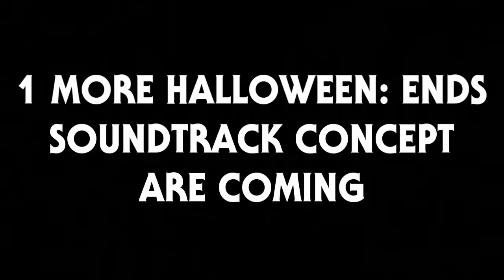Michael Returns to Haddonfield | Halloween: Ends Soundtrack Concepts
! IF YOU WANT TO USE THIS RECREATION OR ANY OF MY RECREATIONS, REIMAGININGS OR CONCEPTS, PLEASE ASK ME FIRST! BECAUSE THERE'S BEEN A LOT OF PEOPLE WHO HAS "STOLEN" MY MUSIC.
SO IF YOU WANNA USE ANY OF MY SONGS PLEASE REMEMBER TO GIVE ME CREDIT !

Hey Guys.
Here is another concept for Halloween: Ends.
There's really not much to say than, enjoy.